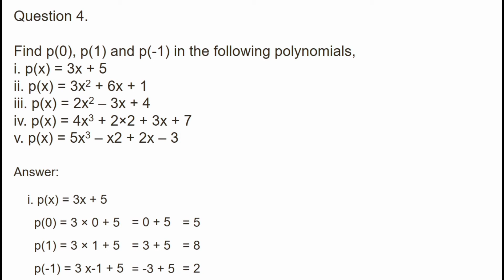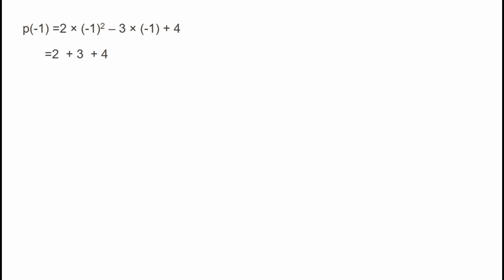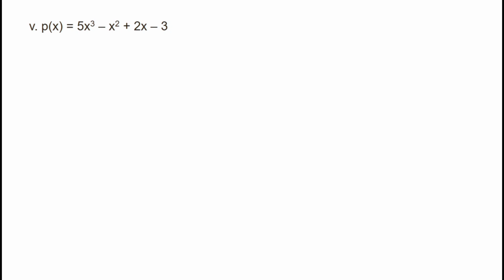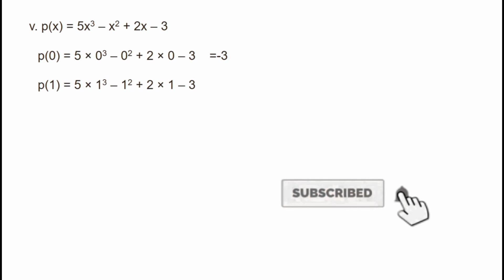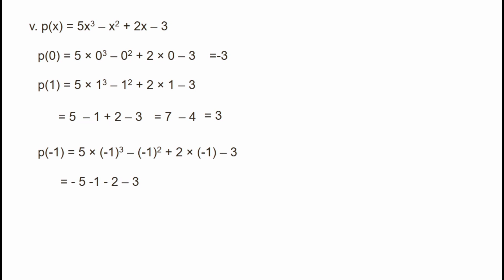Find p(0), p(1) and p(-1) in the following polynomials || SCERT Mathematics|| Class 9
Find p(0), p(1) and p(-1) in the fol-lowing polynomials,

i. p(x) = 3x + 5
ii. p(x) = 3x2 + 6x + 1
iii. p(x) = 2x2 – 3x + 4
iv. p(x) = 4x3 + 2x²+ 3x + 7
v. p(x) = 5x3 – x2 + 2x – 3